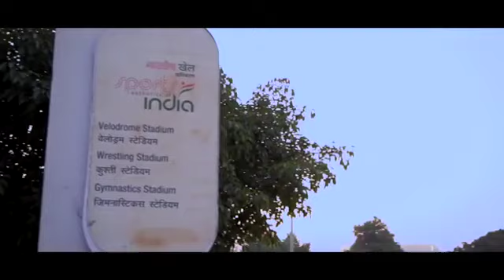AWPL 5th aniversary in IG stadium... 2019